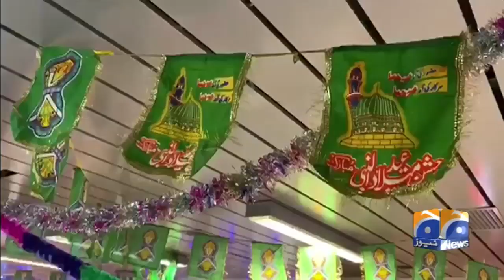Geo News Special – Mehfil-e-Milad Held At Oslo Muslim Centre